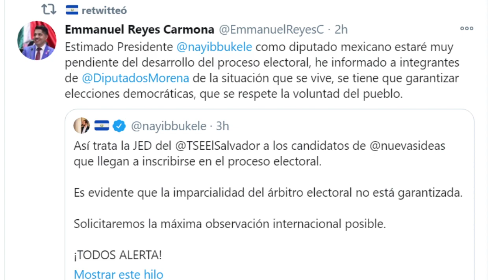DIPUTADOS DE MEXICO SE PRONUNCIAN EN APOYO A NAYIB Y NUEVAS IDEAS POR ACTITUD DEL TSE